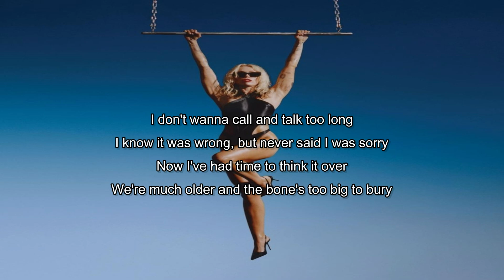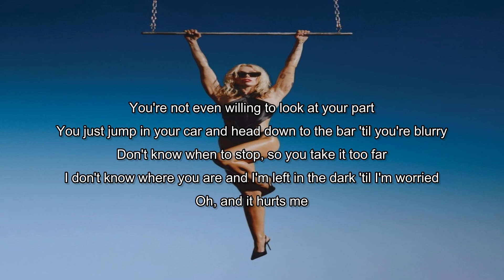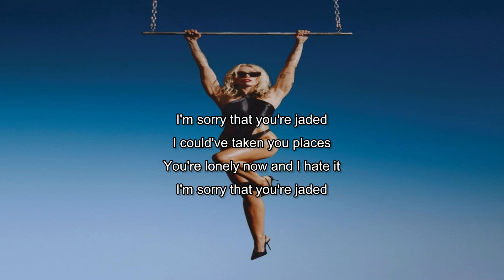Miley Cyrus - jaded (lyrics)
don't wanna call and talk too long

You're not even willing to look at your part
You just jump in your car and head down to the bar 'til you're blurry
I don't know where you are and I'm left in the dark 'til I'm worried
Oh, and it hurts me

And it's a fucking shame that it ended like that

When somebody new's on your body

Source: LyricFind

Songwriters: Greg Allen Kurstin / Miley Ray Cyrus / Sarah Paige Aarons

Jaded lyrics © Sony/ATV Music Publishing LLC

Source: LyricFind

Source: LyricFind